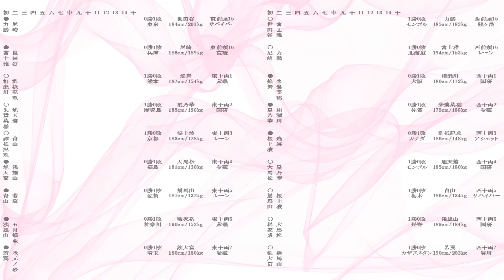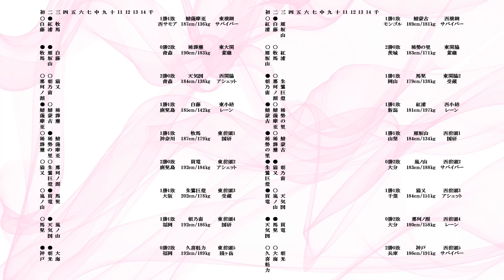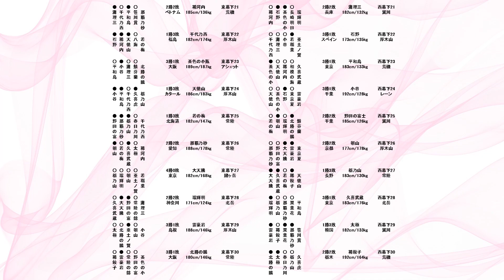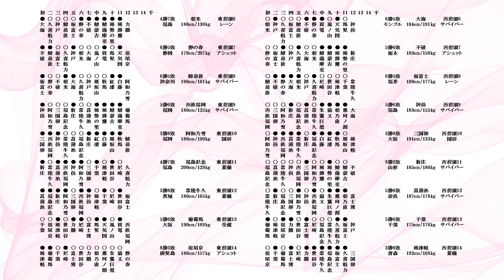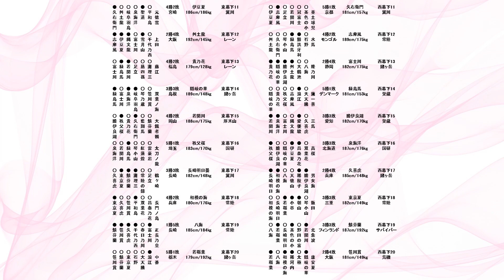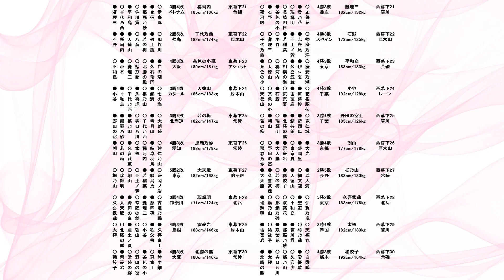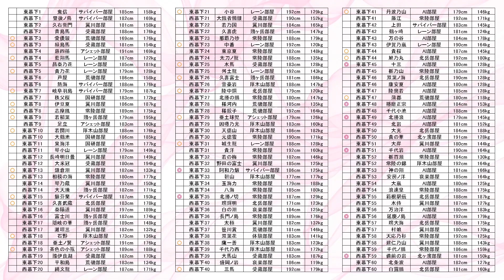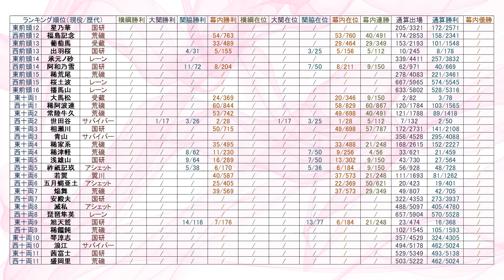大相撲再現ゲーム ＢＧＭⅡ 61年初場所 【361回】 大相撲 相撲 白鵬 照ノ富士 豊昇龍 貴乃花 アーカイブ場所 若隆景 相撲ゲーム 千代の富士 思い出の土俵